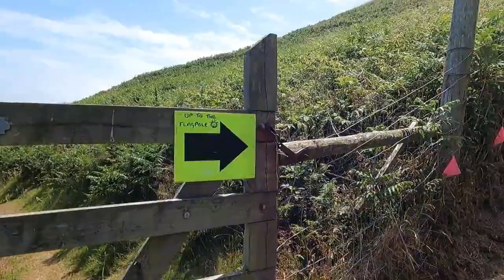Lundy Island Half Marathon | Stunning Unique Trail Run | Breath-taking Views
Well Lundy, you were so much more than I was prepared for! An unexpected physical test but an absolutely epic place!
Such a privilege to experience this beautiful island this way...

Week 21 of my running journey
6.24 miles
430 ft elevation
1:07 hours

0:00 Intro
1:37 Start line
1:55 Arriving in Ilfracombe
2:33 Arriving at Lundy Island
4:15 What and where is Lundy Island?
4:44 The route
7:29 North of the island
8:17 The East edge
16:30 The Windy West side
19:08 The Northern lighthouse
21:30 Last 3 mile struggle
23:46 The finish

Filmed and edited by me using Filmora